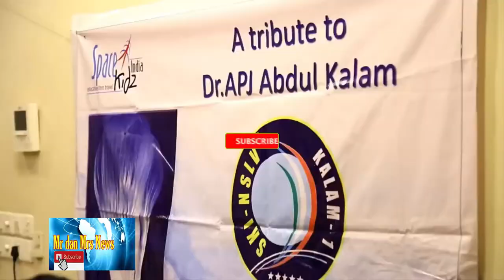RIFATH SHAROOK !! REMAJA INDIA INI CIPTAKAN SATELIT KALAMSAT, SATELIT TERKECIL DI DUNIA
Seorang remaja asal Chennai, India, Rifath Sharook, baru saja menciptakan satelit teringan di dunia yang akan diluncurkan Badan Penerbangan dan Antariksa Amerika Serikat (NASA) pada bulan depan. Satelit super kecil ini berbobot 64 gram dan dibuat menggunakan fiber karbon yang dicetak secara tiga dimensi 3D. Material tersebut memang dikenal karena kekuatan dan keringanannya sehingga sering digunakan untuk membuat segala hal dalam teknik dirgantara.